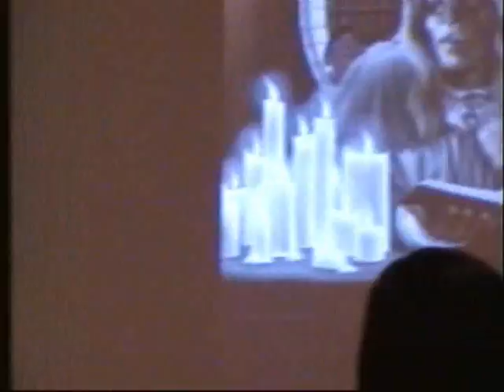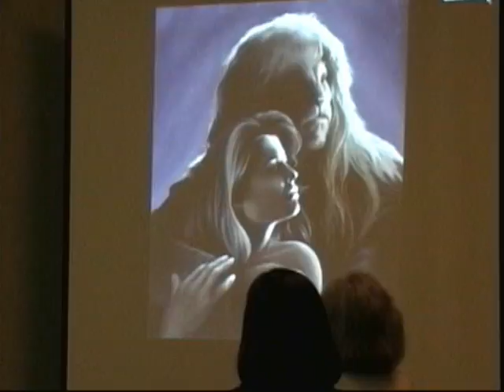BATB - 2007 con Artist Panel Kevin Barnes P2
Artist Kevin Barnes talks about his artwork at the 2007 Beauty and the Beast convention.